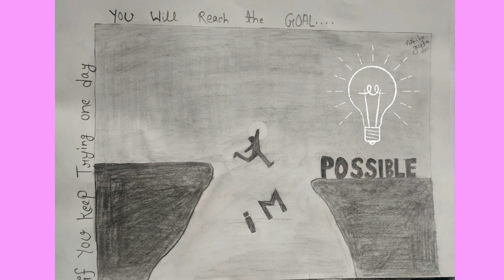Meri Kahani - Your SP | Motivational Rap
Gana poora Suno apki life ko motivate krega. Haar se jeet ki taraf aap ko le jayega. Aur depression ko harayega 👍🏻

I hope you enjoy it. Comment me btao apni motivation story.

Video credit :-
Cameraman - Jai Gautam
Sketch pics - Ashika Gupta
Video edited by - Satyam Pandey